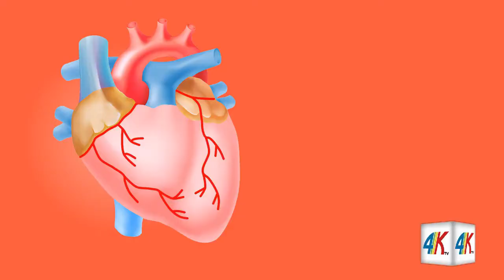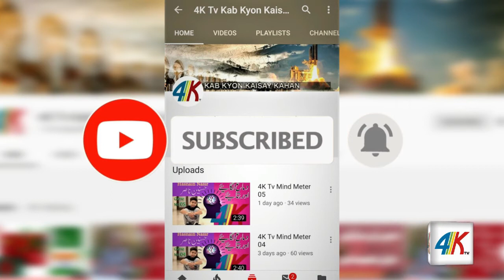Peppers Benefits | Mirchi Ka Kia Faida Hai ? | Broadcast Viral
Peppers have a lot going for them. They're low in calories and are loaded with good nutrition. All varieties are excellent sources of vitamins A and C, potassium, folic acid, and fiber. Plus, the spicy ones liven up bland food, making it more satisfying.

Peppers come in all sizes and colors. Some pack heat. Others are sweet. You can get them fresh, frozen, dried, or canned.

You've seen bell peppers -- green, orange, yellow, and red -- in the grocery store or in a salad bar. Red peppers pack the most nutrition, because they've been on the vine longest.

Green peppers are harvested earlier, before they have a chance to turn yellow, orange, and then red. Compared to green bell peppers, the red ones have almost 11 times more beta-carotene and 1.5 times more vitamin C.